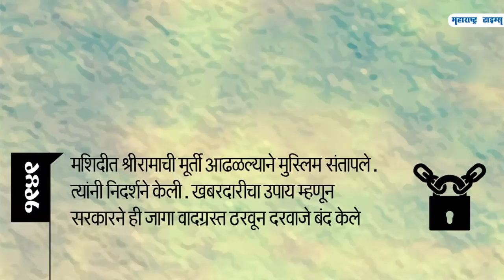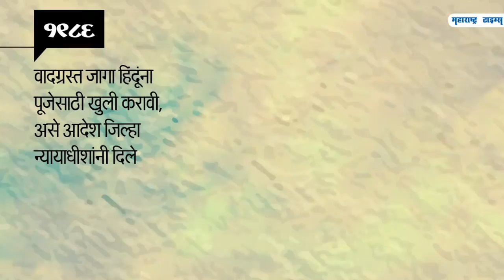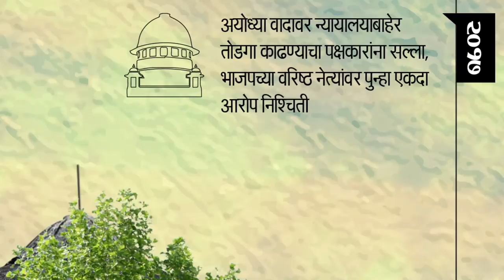Ayodhya Babri Masjid Case | काय आहे रामजन्मभूमीचा वाद? पाहा घटनाक्रम...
अनेक दशकांपासूनच्या रामजन्मभूमी-बाबरी मशिद जमीन वादावर सर्वोच्च न्यायालयाने निकाल दिलाय. ६ ऑगस्टपासून या प्रकरणी रोजच्या रोज सुनावणी घेतली. ही सुनावणी १६ ऑक्टोबरला पूर्ण झाली. १९४९ पासून हा वाद सुरू होता.